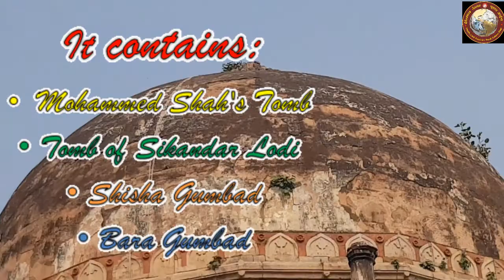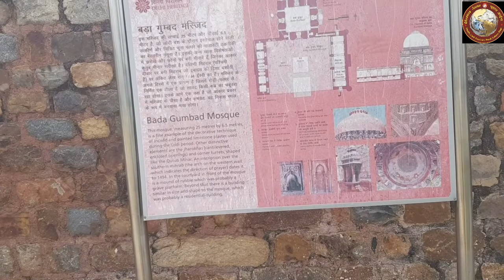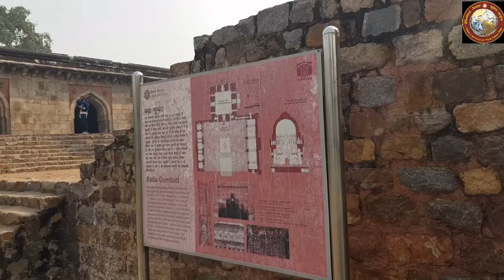A Visit to the Lodhi Gardens, Delhi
Located in beautiful surroundings near Khan Market, the Lodhi gardens are best known for   monuments constructed by Sayyid and Lodhi dynasty that ruled from the Delhi Sultanate from the 15th to the 16th century. Spread across 90 acres of land,the monuments include the tombs of Muhammad Shah Sayyed, Sikandar Lodi and Sheesh Gumbad; as well as the Badaa  Gumbad Mosque. If looking for fresh air with bewitching natural beauty, one must visit these historic gardens.
Presenter&Producer-Sampson David,Ghoomta Aaina